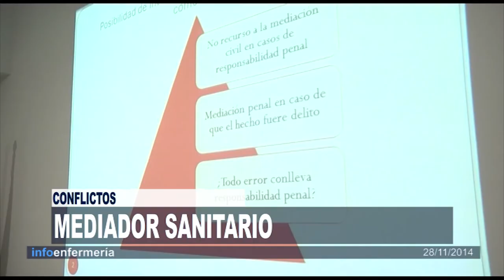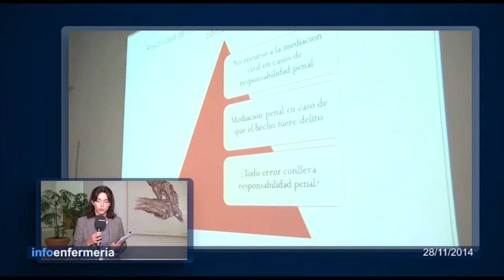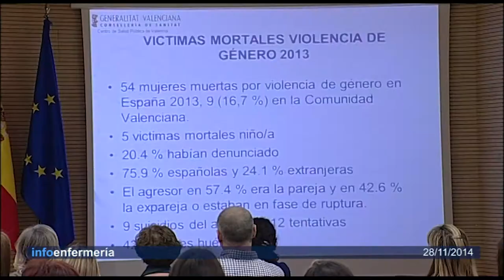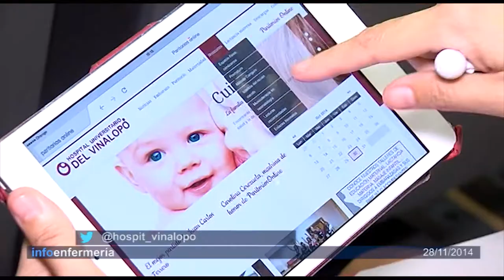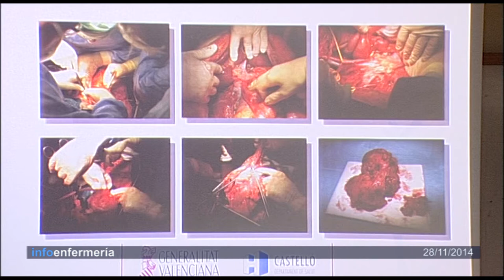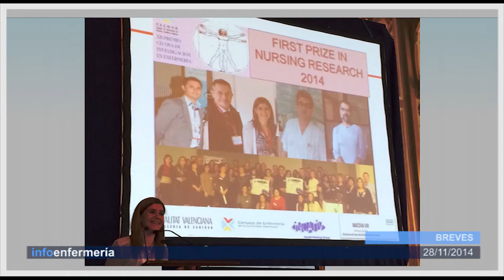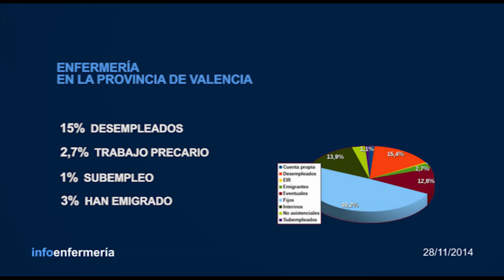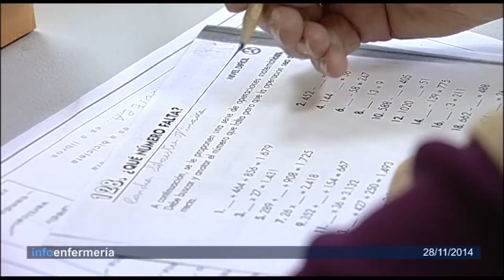Informativo 28/11/2014 | Cecova TV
¿Se puede abordar la violencia de género desde el ámbito sanitario?. Esta semana se ha celebrado el Día Mundial Contra la Violencia de género y queremos hablar de cómo Enfermería, puede ayudar a detectar casos de este tipo y a quienes los padecen. Además, abordamos una figura novedosa que puede poner en marcha el Colegio de Enfermería de Alicante: el mediador sanitario. Y os presentamos el trabajo que hace Susi en la Llar de los jubilados de Llíria (Valencia)